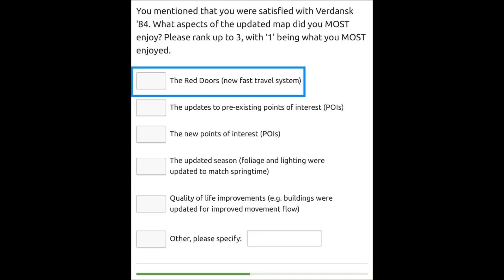RED DOOR NUOVO VIAGGIO RAPIDO SU WARZONE, INFO E PRESUNTE IMMAGINI NUOVA MAPPA MONTI URALI E NOVITA'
COLLABORAZIONI :
Crea il tuo controller completamente personalizzato :